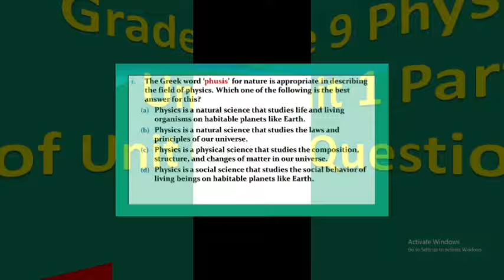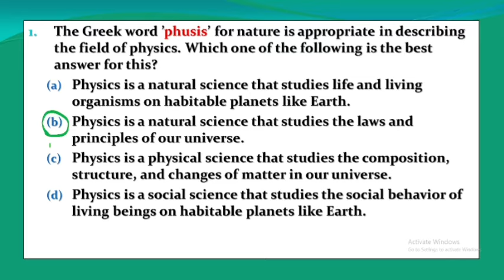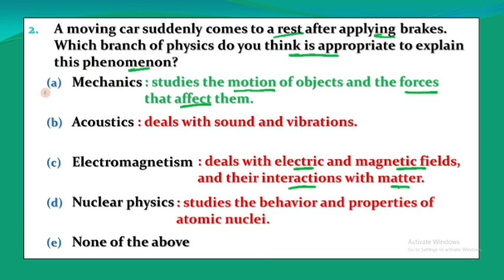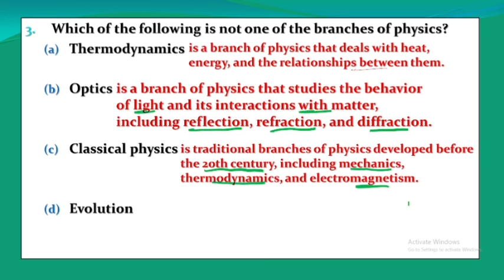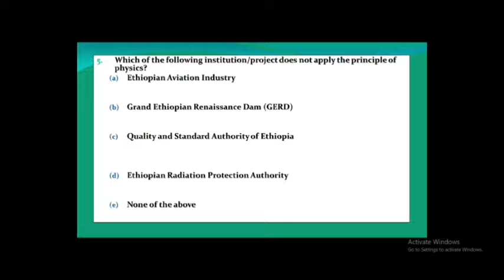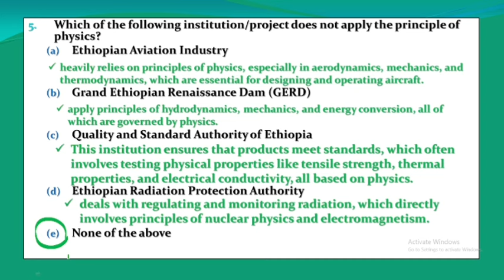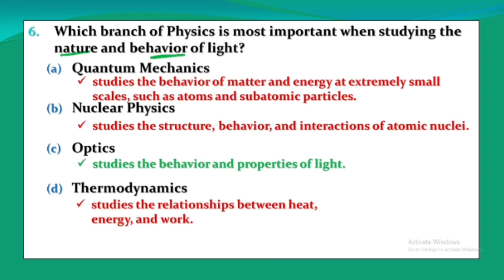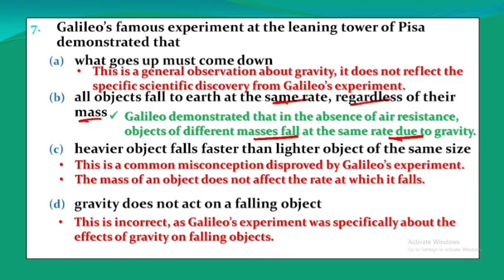2. Physics Grade 9 Unit 1 Review Exercise | Part 2 | New curriculum | Afaan Oromoo